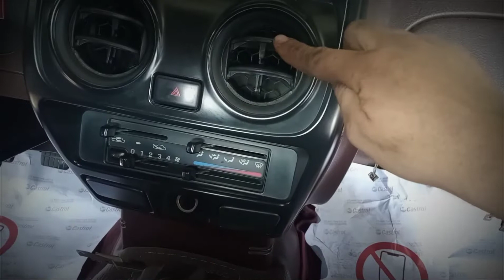Nissan frontier ..evaporator leak causing of smell air...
This video is part of my experience..